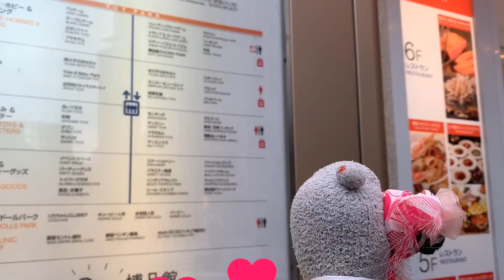Unaka in Ginza